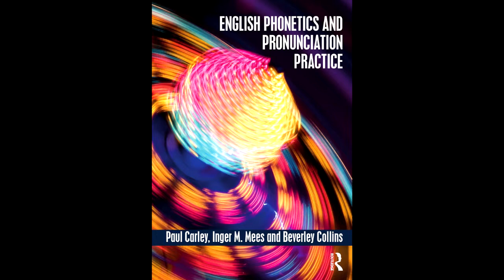English Pronunciation: /p/ in sentences (3.2.7)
1. ˈpɑːs mi ðə ˈpepə ˈpliːz ˈpɔːl
2. ʃi ˈræpt ɪz ˈprezn̩t | ɪn ˈpɜːpl̩ ˈpeɪpə
3. ˈpɔːliːnz pəˈfɔːməns | ɪz ˈʤʌst ˈpɑːst ɪts ˈpiːk
4. pəˈtrɪʃə ˈpʊt ə ˈpiːs əv ˈæpl̩ ˈpaɪ ɒn ðə ˈpleɪt
5. ðə ˈpeɪʃn̩t ˈpruːvd tə bi səˈseptəbl̩ | tə hɪpˈnəʊsɪs
6. ðeɪ ˈwɜːnt prəˈpeəd | tə ˈkɒmprəmaɪz ðeə ˈprɪnsəpl̩z
7. ˈpɜːsiz kəmˈpliːtli dɪˈpendənt | ɒn ɪz ˈpeərənts fə səˈpɔːt
8. hi ˈpleɪd ən ɪmˈpɔːtn̩t ˈpɑːt | ɪn ˈʃeɪpɪŋ ˈjɔːrəˈpiːən ˈpɒləsiz
9. ˈðɪs pəˈtɪkjələ ˈʃɒp | ˈspeʃl̩aɪzɪz ɪn ˈmæps | ˈpəʊstəz | ən ˈprɪnts
10. ˈpætrɪk əˈdɒptɪd ə præɡˈmætɪk əˈprəʊʧ | tə ðɪs ˈkɒmpleks ˈtɒpɪk
11. ʃi ˈkʊdn̩t əˈpriːʃieɪt | ðə ˈdiːpər‿ˈɪmpləˈkeɪʃn̩z əv ðə ˈpəʊɪm
12. ðeɪ ˈtʊk prɪˈkɔːʃn̩əri ˈsteps | tə prɪˈvent ðə ˈspred əv ˈpəʊliəʊ
13. ˈpiːt ˈstɒpt ˈpʌnʧɪŋ | tu əˈvɔɪd ˈkrɪplɪŋ ɪz ˈˈspɑːrɪŋ ˈpɑːtnə
14. ðə ˈməʊst ɪmˈpɔːtn̩t ˈpæsɪʤ ɪn ðə ˈpæmflət | ɪz ði ˈəʊpənɪŋ ˈpærəɡrɑːf
15. ˈɑːftər‿id ˈdrɒpt ˈɒf ðə ˈpəʊlɪʃ ˈpæsn̩ʤəz | hi ˈpɪkt ˈʌp ðə ˈpɔːʧəˈɡiːz
16. pəˈtɪkjələ ˈɡruːps | ə ˈdɪsprəˈpɔːʃnətli ˈreprəˈzentɪd | əˈmʌŋ ðə ˈpɔː ˈpɒpjəˈleɪʃn̩
17. ʃi wəz ˈdɪsəˈpɔɪntɪd | ðət ɜː ˈpeɪʃn̩t ɪkˈspɪəriənst | ˈpəʊst ˈɒprətɪv ˈkɒmpləˈkeɪʃn̩z
18. ðə ˈpres ˈpʊt ə ˈpɒzətɪv ˈspɪn | ɒn ðə ˈpesəˈmɪstɪk rɪˈpɔːt | ðət əˈpɪəd ɪn səpˈtembə
19. ˈfɪlɪp ˈɡeɪv ən ɪnˈspaɪərɪŋ ˈˈpaʊəpɔɪnt ˈprezn̩teɪʃn̩ | ɒn ˈhaʊ tə prɪˈpeər‿ə ˈpeɪpə fə ˈpʌbləˈkeɪʃn̩
20. hiz ˈkiːpɪŋ ɪz ˈɒpʃn̩z ˈəʊpən | ˈhəʊpɪŋ ðət ˈʌnɪkˈspektɪd ˈɒpəˈʧuːnətiz | ˈmaɪt prəˈzent ðəmˈselvz